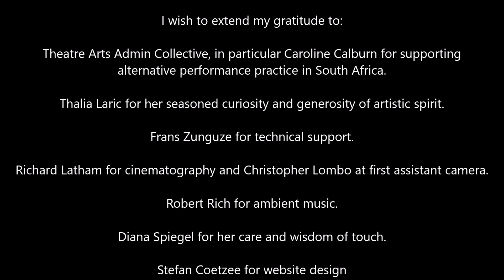Powers of Lightness: Performance 1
Dance Theatre by Tossie van Tonder aka Nobonke
Theatre Arts Admin Collective

There is a belief that only gross, empirical and dominating realities matter. But Powers of Lightness performs a body-mind experience. It places emphasis on subtlety, inner sensation, empathic listening and observation. We all practice this daily. It frequently replaces judgement, comparison and exclusion.

In Powers of Lightness awareness of sensations in my body are not only a mental awareness. The sensations generate feelings and movement. Awareness of sensation gives the impulse for the dance. If there is no experience of sensation, no movement would arise. (This depends on my awareness.) Being mindful of subtle sensations brings freedom to feelings, often feelings without names. But they arise, as if longing for a surface. As if they want to live and be acknowledged. Perhaps they want movement to tame them, to mature them as enlivened consciousness.